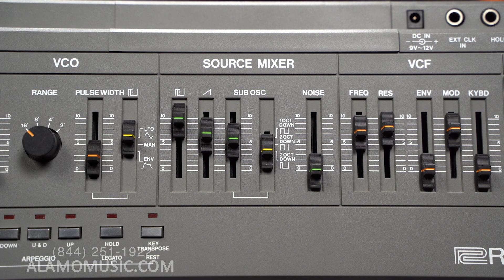Fundamentals of Synthesis: Part 2 - The Mixer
After taking a look at the oscillator, let's dive into the mixer-- the section where you can blend the outputs of your different waveforms.